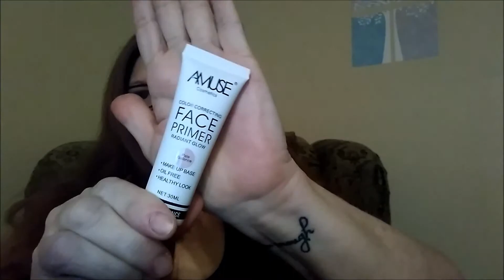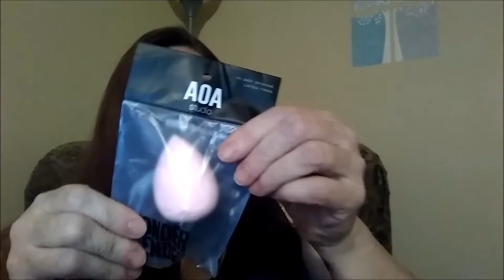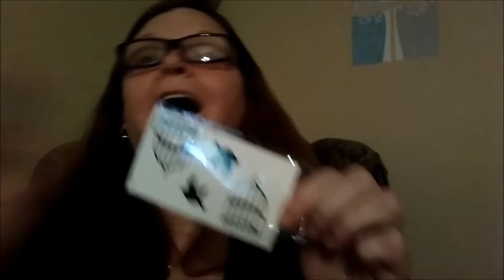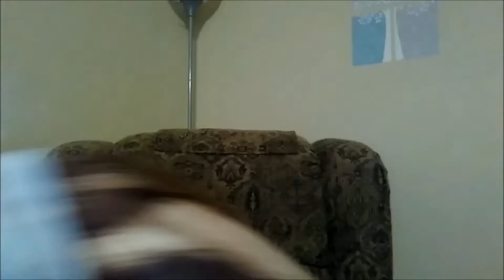Mini Miss A Haul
A small haul from Miss A and my ramblings